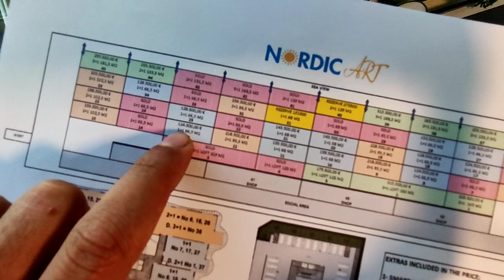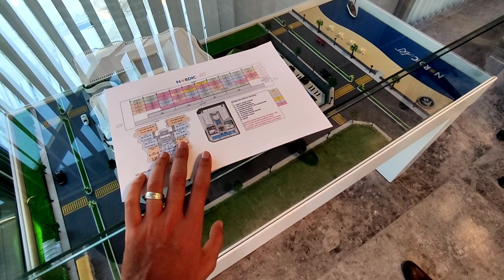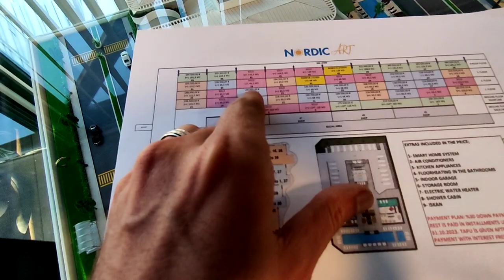Люкс ПРОЕКТ на первой линии в Алании от застройщика/недвижимость в Турции/элитная недвижимость